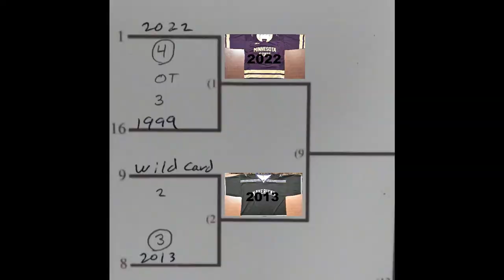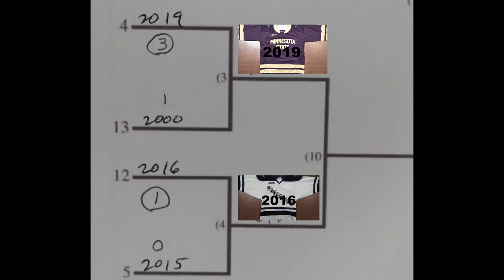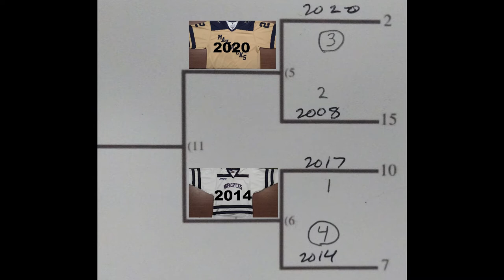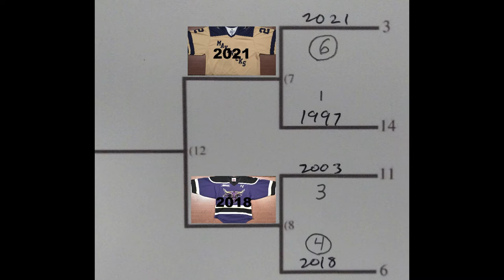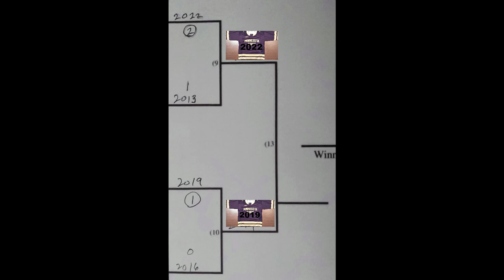MSU Mavericks Best Teams Elite 8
The NHL 94 simulator is down to the Elite 8 of the Mavericks' Best Teams.  Watch and see who makes it to the All-Time Maverick DI Teams' Frozen Four!